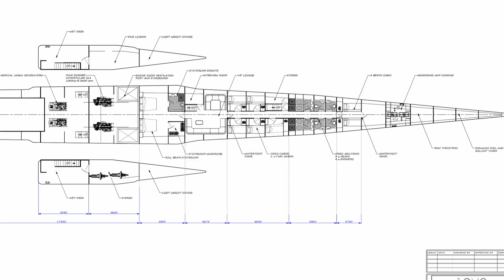What makes EARTHRACE-2 Awesome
Earthrace-2 will be a base for environmental missions.